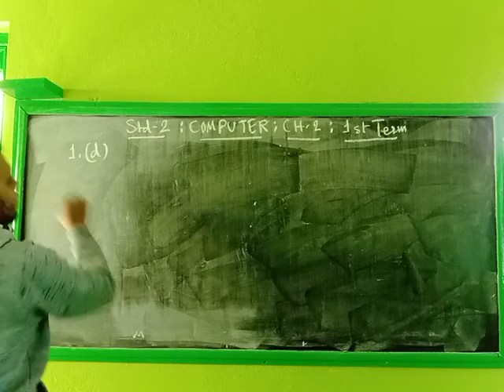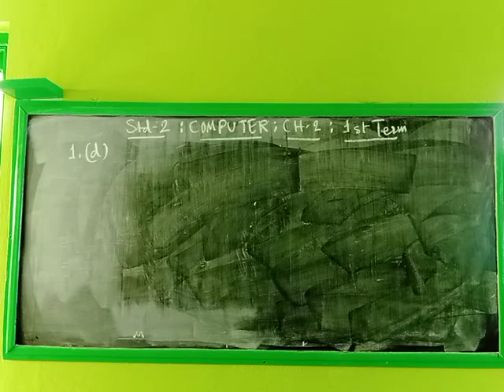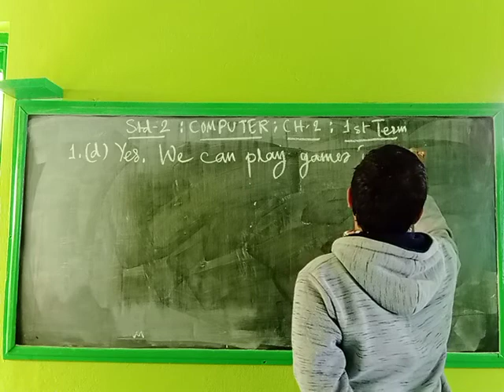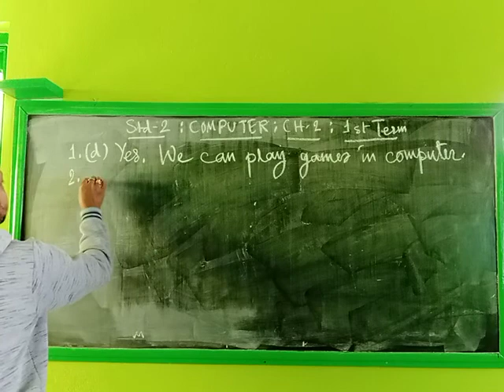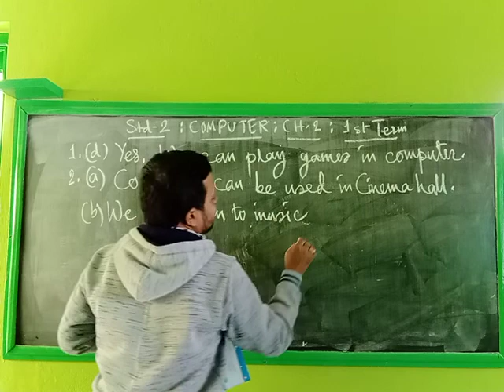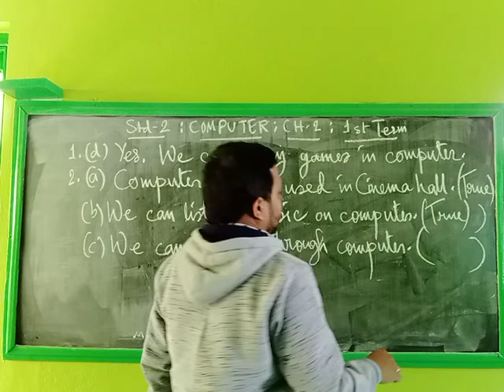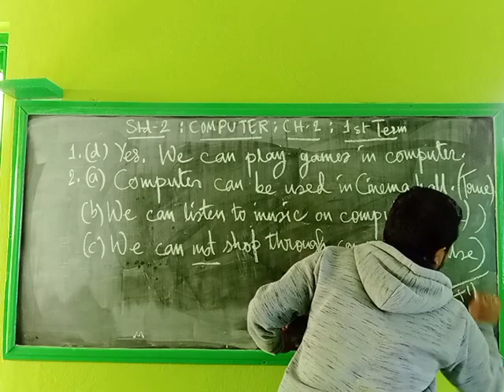STD - II ( SUB - COMPUTER )